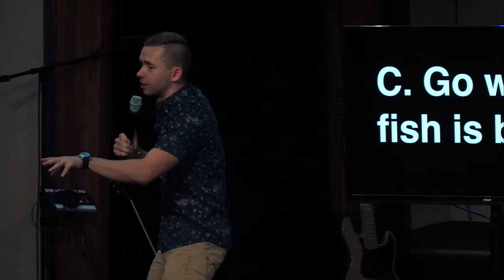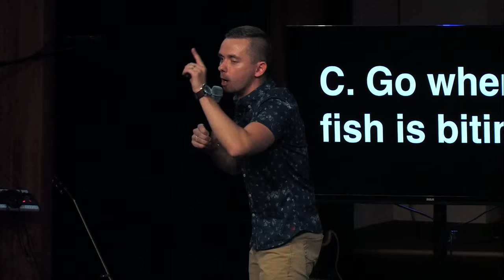Go where the fish is biting